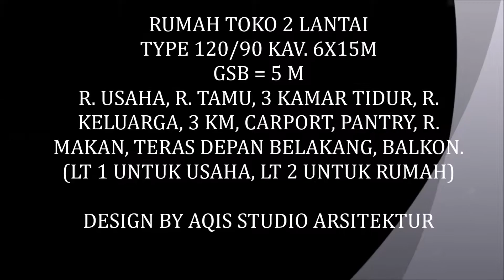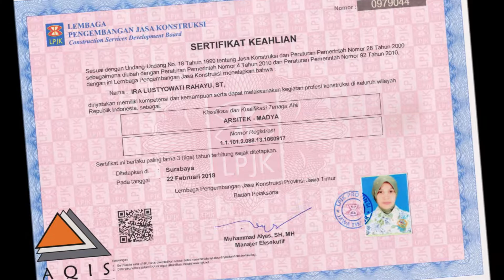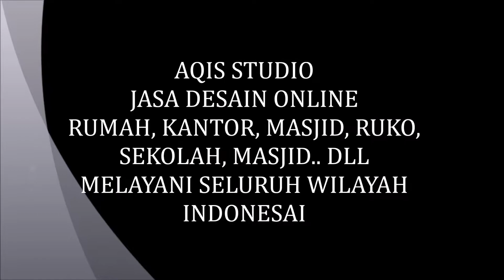Desain Rumah Toko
9 DESAIN RUMAH TOKO :
DESAIN RUKO, RUMAH BISNIS, RUMAH KANTOR
RUMAH BISNIS 2 LT TYPE 120/90 KAV. 6X15M
GSB = 5 M
R. USAHA, R. TAMU, 3 KAMAR TIDUR, R. KELUARGA, 3 KM, CARPORT, PANTRY, R. MAKAN, TERAS DEPAN BELAKANG, BALKON. (LT 1 UNTUK USAHA, LT 2 UNTUK RUMAH)
RUMAH BISNIS 2 LT TYPE 88/84 KAV. 6X15M
GSB = 5 M
R. USAHA, R. TAMU, 2 KAMAR TIDUR, R. KELUARGA, 3 KM, CARPORT, TERAS DEPAN BELAKANG. (LT 1 UNTUK USAHA, LT 2 UNTUK RUMAH).
RUMAH BISNIS 2LT TYPE 125/99 KAV. 6X16.5M
GSB = 5 M
LEMBAGA BIMBINGAN BELAJAR 2 LT
LUAS BANGUNAN=187M2,
KAVLING/ LUAS TANAH 10X12.5M
6 RUANG KELAS, LOBBY, RESEPSIONIS, PANTRY, MUSHOLA, T. WUDHU, RUANG SANTAI.
KANTOR 2 LT
LUAS BANGUNAN = 275M2
KAVLING = 10 X 32 M
R. RECEPTIONIS, LOBBY, ENTRANCE, R. STAF, R. MANAGER, R. MEETING, R. DIREKSI, R. SANTAI, VOID, PANTRY, 5 KM, TERAS DEPAN, SAMPING & BELAKANG, BALKON DEPAN & BELAKANG.
RUMAH TOKO 2 LT
LUAS BANGUNAN = 229M2
KAVLING = 15 X 12 M
TOKO (7.5 X 7.7M), R. TAMU, PANTRY, R. MAKAN, 3 R. TIDUR, R. TIDUR PEMBANTU, T. CUCI, JEMURAN, R. KELUARGA, MUSHOLA, VOID, BALKON, TERAS, CARPORT.
RUKO 2 LT
LUAS BANGUNAN = 95 M2
KAVLING = 7 X 12M
R. DISPLAY, R. KERJA,  R. TIDUR, BALKON, KM, TERAS, CARPORT.
RUKO 2 LANTAI
LUAS BANGUNAN = 160 M2
KAVLING = 7X15 M
R. USAHA, 3 R. TIDUR, R. TAMU, R. MAKAN, PANTRY, R. T. PEMBANTU, R. KELUARGA, T. CUCI & JEMURAN, BALKON
RUMAH TOKO TYPE 150/207
KAV 11.5X18M
3 KAMAR TIDUR, R. TOKO, R. TAMU, R. KELUARGA, 2 KM, CARPORT, MUSHOLLA, T. WUDHU, R. MAKAN, PANTRY, T. CUCI JEMURAN, TERAS DEPAN & BELAKANG.
Jangan percayakan desain rumah anda pada tukang. Jangan sampai anda menyesal karena bangunan rumah anda tidak terencana dengan matang. Maka percayakan saja desain rumah anda pada ahlinya...

Insa Allah kami bisa mewujudkan rumah impian anda.
AQIS STUDIO adalah studio arsitektur yang bergerak dibidang desain meliputi rumah tinggal, kantor, masjid, ruko, tempat usaha, sekolah dan kampus.
AQIS STUDIO memiliki pengalaman desain bangunan bergaya arsitektur tropis minimalis modern. Dimana ruangan dirancang memiliki pencahayaan yang baik, bukaan yang cukup untuk sirkulasi udara dan hemat energi sehingga penghuni merasa nyaman di rumah.
Informasi lebih lengkap dapat klik di blog kami

contact kami di
Don’t miss it...

Anda dapat melihat Desain Rumah Minimalis Modern 2 lt lahan 7x18 m di Youtube pada link berikut